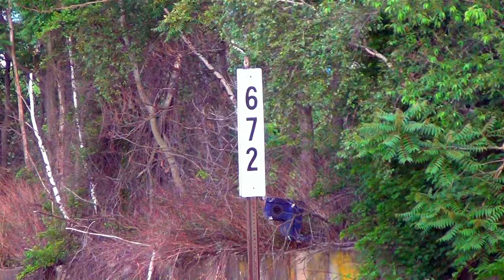[T-506] Power up, Power down: Musical Locomotives (Then & Now) CP/NS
627 - Hallstead (Dragging Equipment Detector)
629-631 New Milford (Siding)
643 - Kingsley (Dragging Equipment Detector)
648-650 Hop Bottom (10,000 ft. siding)
653 - Nicholson & the Tunkhannock Creek Viaduct
657 - Factoryville
659-661 Dalton (10,000 ft. siding)
662 - Glenburn (Dragging Equipment Detector)
664 - Clark’s Summit
671 - Steamtown Wye (Bridge Sixty)
672 - Taylor Yard (North end)
673 - Taylor Yard (South end)
677 - (Dragging Equipment Detector)
679 - Dupont Junction (End Sunbury Line, begin River Line)
692 - Buttonwood (Dragging Equipment Detector)
697-699 Hanover (10,000+ ft. Siding)
701 - Retreat State Hospital
706 - Mocanaqua (Dragging Equipment Detector)
714-716 Nescopeck (7,800 ft. siding)
722 - (Dragging Equipment Detector – Hot Bearing Detector)
741 - (Dragging Equipment Detector)
750 - Banks (6,400 ft. siding)
752 - CP Kase (this is where the River Line joins the Norfolk Southern  Buffalo line to Harrisburg and Enola.)